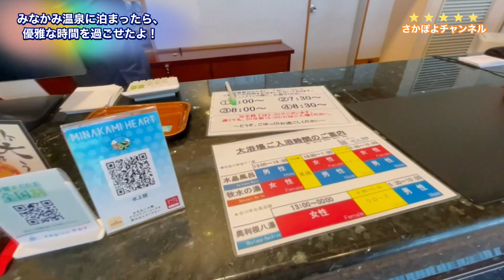坐上みなかみ（旧:水上館）①（群馬県）どんなお部屋？二間続きの和室が広い！15の湯船がある大きな旅館はご飯も何もかもが最高だった！祖父母との旅/水上温泉/群馬旅行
群馬観光シリーズ

埼玉県にきて初めての旅行は、
群馬にある水上温泉の坐山みなかみ！

水上温泉にくるのは、ママもパパも初めてらしい！！

どんなところかな？
二間続きのお部屋ってどんな感じかな？
さっそく中を見てみよう！

なんでも温泉の浴槽は１５個もあって、
お料理は会席料理！

宿の近くには、射的屋さんもあるらしいし、
楽しみが止まらない～♪

●宿泊施設
坐山 みなかみ　(旧：水上館)
●宿泊プラン
【6月～7月上旬はさくらんぼ狩り！】大満腹の果物狩り＆パフェ作り体験＆BBQ＆自家製スイーツの特典付   詳細
●部屋
【広々グループにお勧め】2間続きの次の間付き客室（禁煙） (和室)